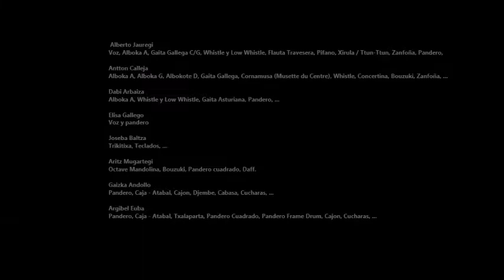Bufo Kalamita (Musika Tradizionala - Musica tradicional - Traditional Music)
Bufo Kalamita
(Musika Tradizionala - Musica tradicional - Traditional Music)

Alberto Jauregi
Alboka A, Gaita Gallega C/G, Whistle y Low Whistle, Flauta Travesera, Pifano, Xirula, Ttun-Ttun, Dulzaina, Zanfoña, Pandero, Cucharas, ...

Antton Calleja
Alboka A, Alboka G, Albokote D, Gaita Gallega, Cornamusa du Centre, Whistle, Concertina, Bouzuki, Zanfoña, ...

Dabi Arbaiza
Alboka A, Whistle y Low Whistle,
Gaita Gallega, Dulzaina, Pandero, ...

Joseba Baltza
Trikitixa, Teclados, ...

Aritz Mugartegi
Octave Mandolina, Bouzuki, Pandero cuadrado, Daff, Bendhir, Frame Drum, ...

Gaizka Andollo
Pandero, Caja - Atabal, Cajon, Djembe, Cabasa, Cucharas, ...